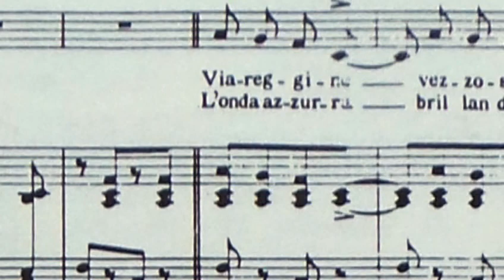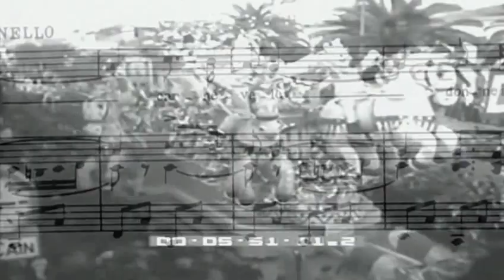Carnevale di Viareggio 1937 - Canzone ufficiale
musica 14